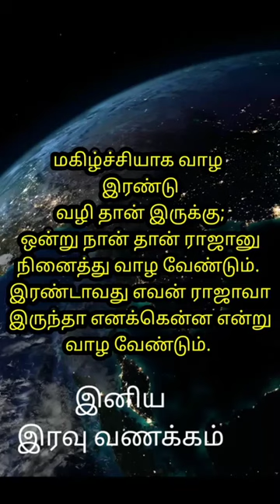இனிய இரவு வணக்கம்/ motivational quotes